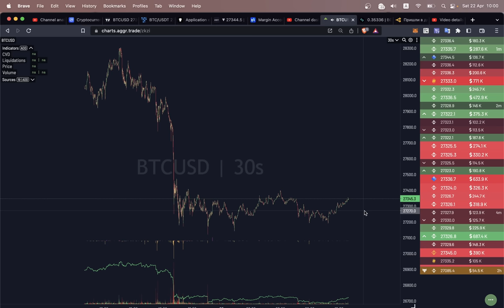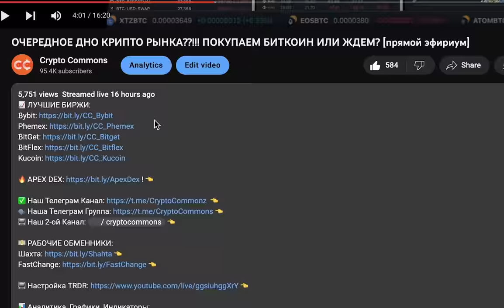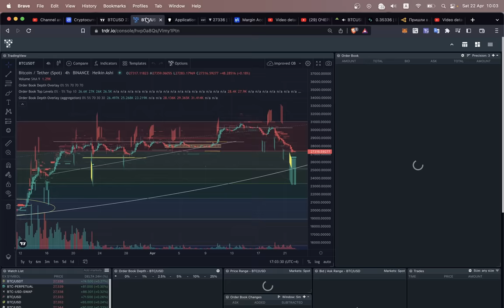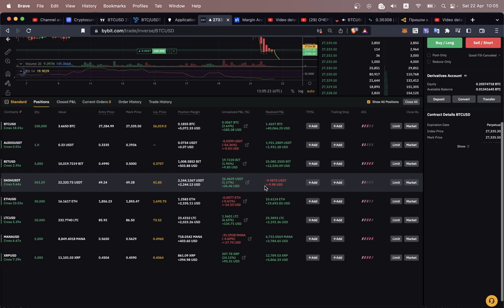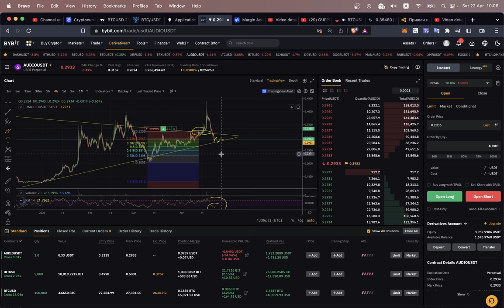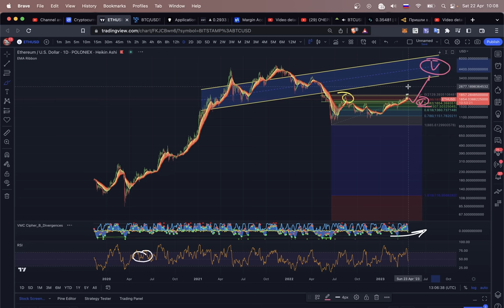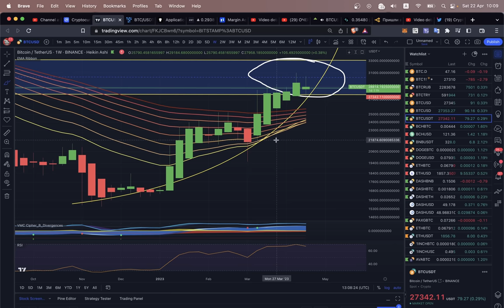ГДЕ ТОЧКА ВХОДА В БИТКОИН И АЛЬТЫ?! 👀 (СРОЧНО СМОТРИ!!)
BTC: 1JcJgpSHbrRwgnvLeteXNfNXxLgpDuxyMP
ETH: 0xC8b0CF755bec8155D371676D77A579D7E15fd7eD
DASH: XuhZGGGezSEqnDq5ETBkiMc4ARfS6UxQAi
LTC: LfGpGJjkcrgZV12VNnQdEx79uHgeHSS8oG